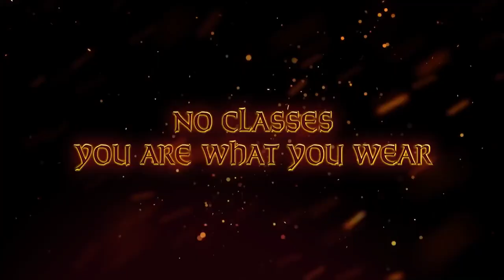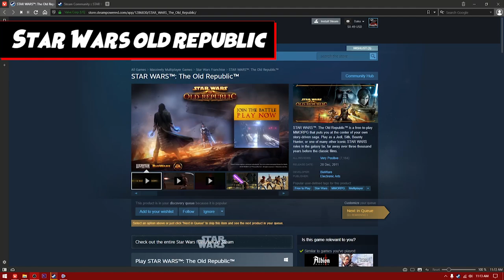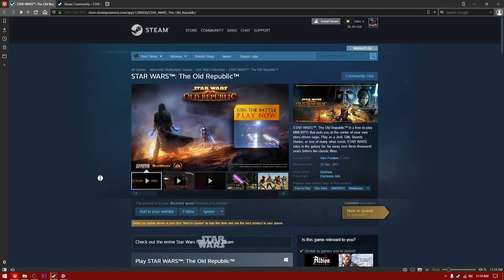LOS MEJORES MMORPG PARA PC 2020 | DE POCOS REQUISITOS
Hoy hablaremos sobre un Top MMORPG 2020 PC. Los Titulos que veremos en este video son basados en mi opinion y experiencia sobre su contenido. Los invito a dejar su propio Top en los comentarios y añadir titulos que no se incluyeron en el video 👍

Los Mejores MMORPG 2020 - 0:00

1-  Eternal Magic 0:52
2- Albion Online 1:37
3-  Phantasy Star Online 2 2:40
4- Kritika Reboot 3:26
5-  Wakfu 4:28
6- Star Wars: The Old Republic 6:00
7- Nostale
8- RuneScape
9- Adventure Quest 3D

[ Tags ]
TOP MmoRpg , Anime , Mmo , top mmorpg 2020 , top mmorpg 2020 pc, top mmorpg 2020 pc gratis , top mmorpg pc pocos requisitos , top juegos mmorpg para pc pocos requisitos 2020